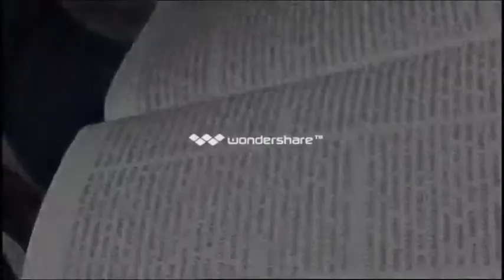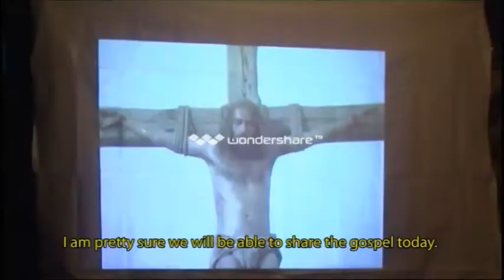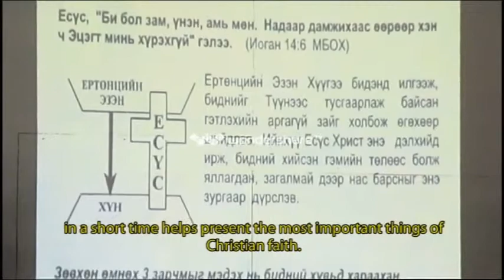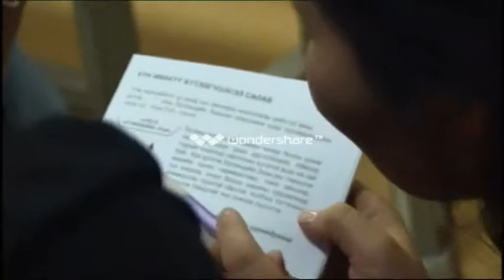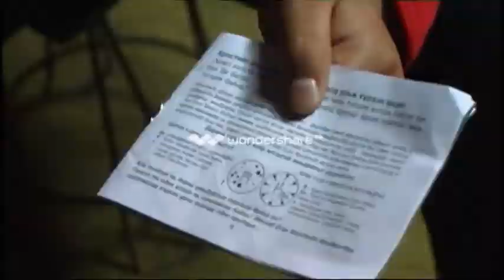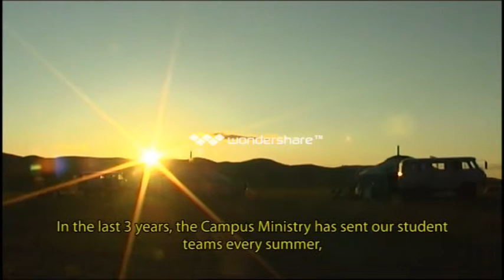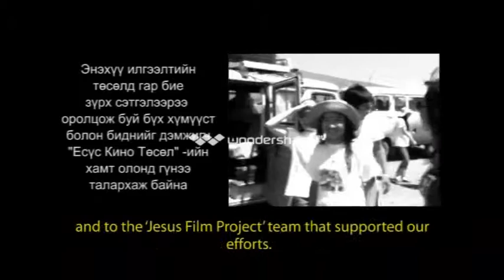To The Last Nomad